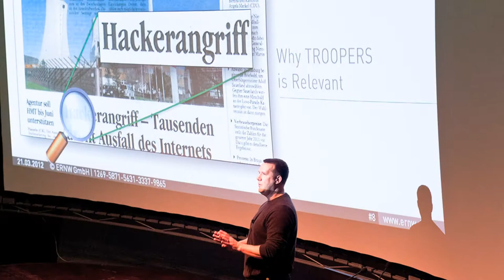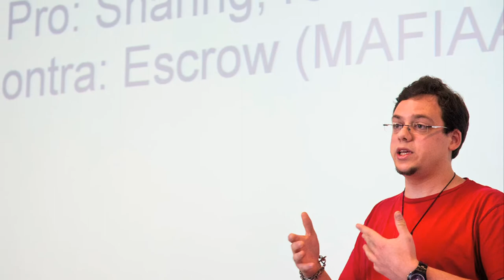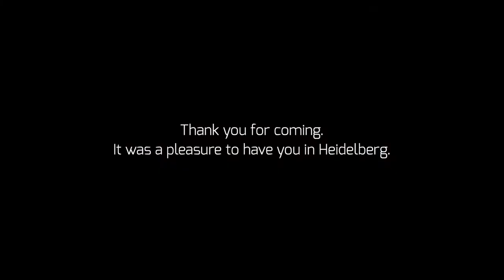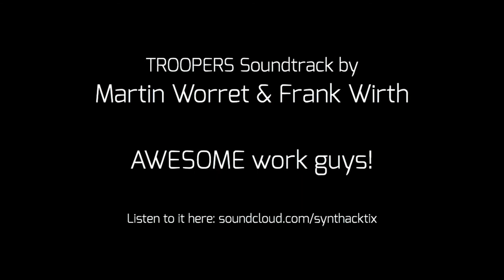TROOPERS12 - Closing Remarks